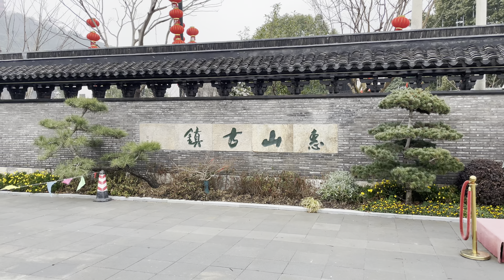最美服务区 | 惠山古镇 | 梅园 | 崇安寺 | 湿地公园 - 无锡两天一夜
无锡，简称“锡”，古称梁溪、金匮，是江苏省辖地级市，国务院批复确定的长江三角洲地区中心城市之一、重要的风景旅游城市。是苏锡常都市圈的重要组成部分。